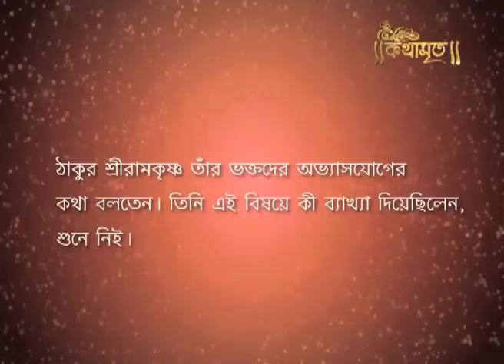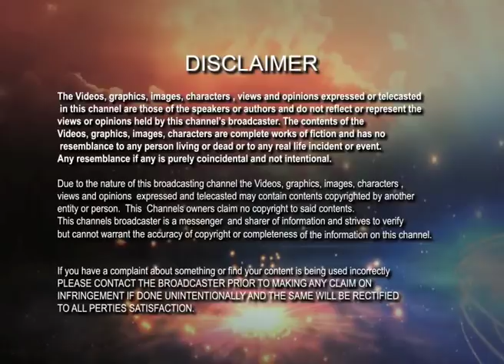ঠাকুরের ভাষায় অভ্যাসযোগ | Kathamrita | Ramkrishna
অভ্যাসযোগ থাকতে হয় । ওদেশে ছুতোরদের মেয়েরা চিরে বেচে । তাঁরা কতদিক সামলে কাজ করে একবার দেখে নেওয়া যাক । একহাতে ঢেঁকির পাট পড়ছে অন্যহাতে ধান গুলো ঠেলে দিচ্ছে ।আবার একহাতে ছেলেকে কোলে নিয়ে তাকে দুধ খাওয়াচ্ছে ।আবার হয়তো দকানে খদ্দের এসেছে , তাকে বলেছে তমার যেন ক'পয়শা ধার রয়েছে ।